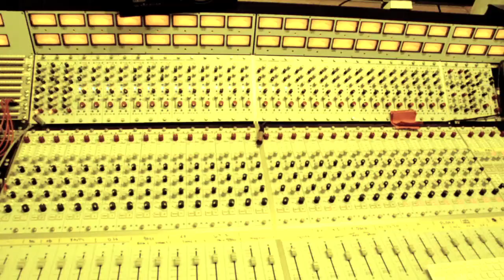Tamikrest - Imanin bas zihoun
Tamikrest means "crossing" in the language of the Kel Tamashek, a traditionally nomadic Saharan people that are commonly referred to as the Tuaregs. It is an apt name for a band that so successfully merges the values of their timeless culture with the sounds and visions they have encountered on a headlong journey to the concert stages and ipods of the world.

Since the band emerged onto the international scene four years ago with their debut album "Adagh", they have been in constant motion, moving between the Sahara and Europe as though these places were next-door neighbors. All the while, during this same time period, their homeland has suffered increasingly profound and catastrophic events. Originally hailing from Kidal, in the northeast of Mali, as the result of ongoing war, persecution and political collapse most of the band now lives in exile in Algeria.

These last years have been intensely vivid for Tamikrest, defined as they have been by both tragic sadness (families and friends turned refugees, the brutal imposition of Sharia law in their hometown) and collective growth (their musical dreams building one upon another).

Their new album "Chatma", their third, deftly navigates these experiences and fashions them into a fully persuasive and poetic musical document. The album is filled with sober reflection, moral indignation, musical experimentation, cultural celebration and the kick of rock and roll.

"Chatma" is also Tamikrest's first album to be wholly written around a defined theme. In Tamashek "Chatma" means "Sisters" and the band has dedicated the album in their own words to: "the courage of the Tuareg women, who have ensured both their children's survival and the morals of their fathers and brothers."

The opening track "Tisnant an Chatma (The suffering of my sisters)" is a heartbreaking homage: « Who can estimate the suffering felt by the soul / of one who sees her sisters exhausted from waiting/ of one who sees her sisters exhausted from waiting between countries, in deep distress /and daily oppression? «

Fittingly for an album so lyrically evocative, "Chatma " also delivers Tamikrest's most wide-screen and wide-ranging sonic statement to date. The infectious, sing-along rock stylings of "Imanin bas zihoun", the acoustic seduction of "Adounia tabarat", the Pink Floyd influenced montage "Assikal" and the lush, melancholy ambiance of the albums finale, "Timtar", all add up to a sustained audio adventure. Echoes of dub, blues, psychedelia, funk and even art-rock are seamlessly weaved by Tamikrest into their increasingly individual take on the Tuareg musical tradition.

And on an album where the title translates as "Sisters", it makes perfect sense that this time around we hear the full emergence of the haunting voice of female vocalist Wonou Walet Sidati in tandem with lead vocalist Ousmane Ag Mossa. A new guitarist, Paul Salvagnac has also joined the band, bringing with him fresh textures and possibilities.

Contemporary Tuareg music has produced several unforgettable albums in recent years and "Chatma" certainly deserves to be ranked with these. But one also gets the sense, when listening to "Chatma" that there is something uniquely innovative and exploratory about Tamikrest's musical quest and that at last they have stepped into a wide-open space of their own.